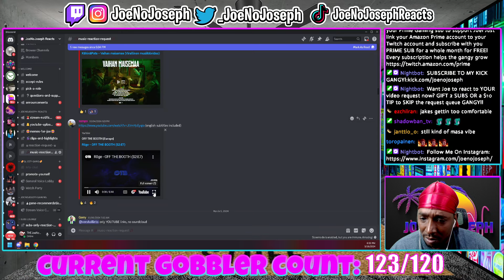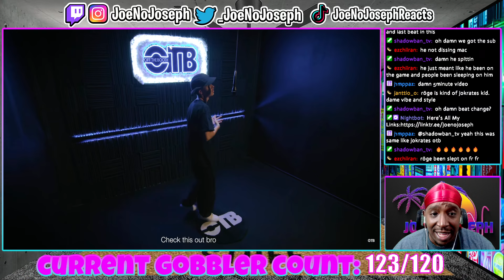American Reacts To Röge - OFF THE BOOTH (S2:E7)